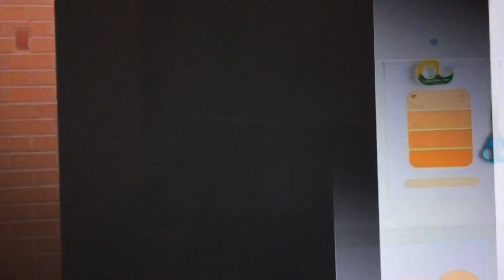Fiesta 🥳 decoración en casa 🎈 🏡 globos 🎈, ideas , cumpleaños 🎈 reuniones